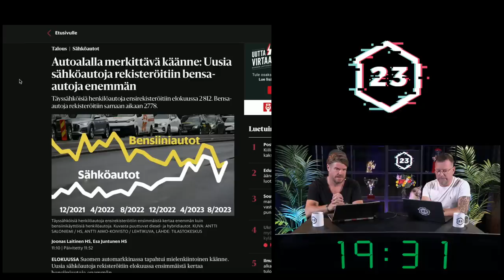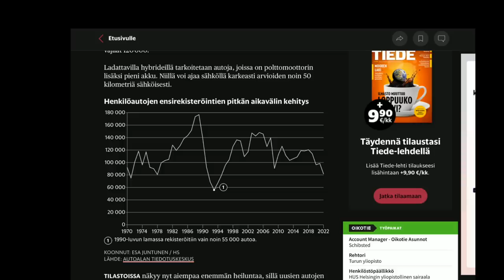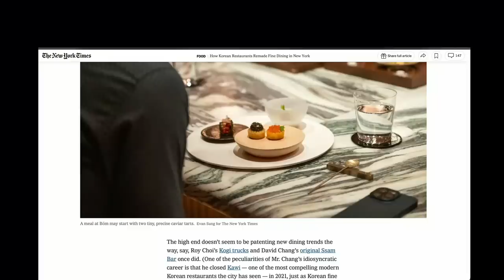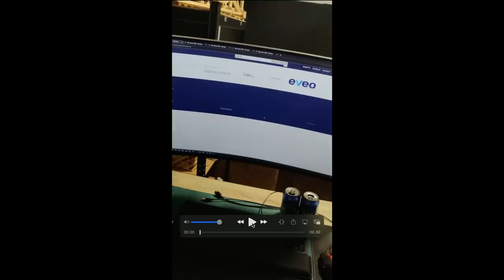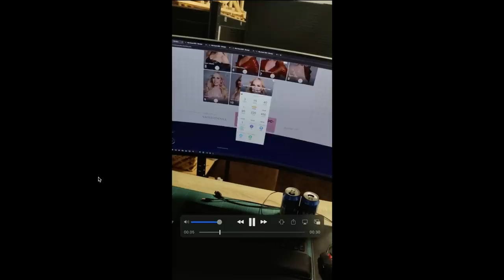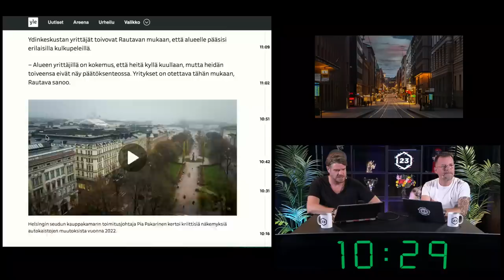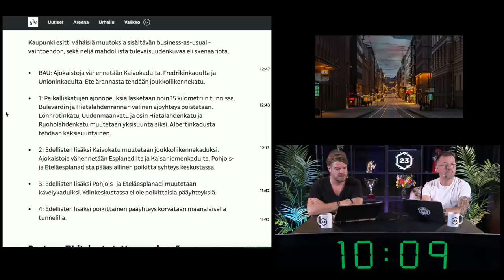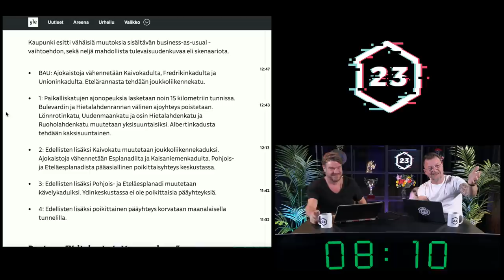Onko mesimäyrä vieläkin vihasymboli? | Heikelä & Koskelo 23 minuuttia | 717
23 PREMIUM - Ekstrajaksot, livejatkot ja vaikka mitä 9,99€/kk. Liity painamalla kanavasivulla JOIN-nappulaa!

1. Avoin keskustelu - Puhumme vaikeistakin asioista, koska keskustelu on välttämätöntä
2. Liberalismi - Uskomme vapauteen, oikeudenmukaisuuteen, moniäänisyyteen ja maltillisuuteen
3. Kehittyvät näkökulmat - Opitaan yhdessä ja viisastutaan matkalla. Maailma ei ole valmis, eivätkä näkökulmat lukittuja